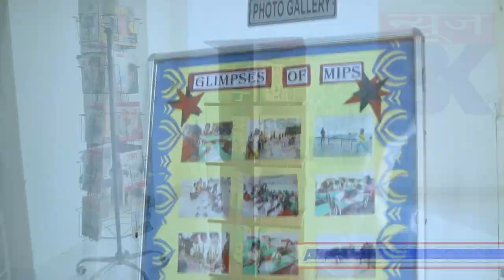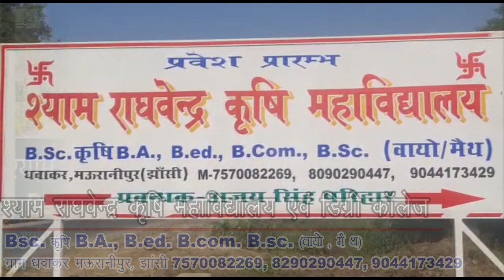दरिंदगी का शिकार हुई नाबालिग,पुलिस ने 3 को लिया हिरासत मे